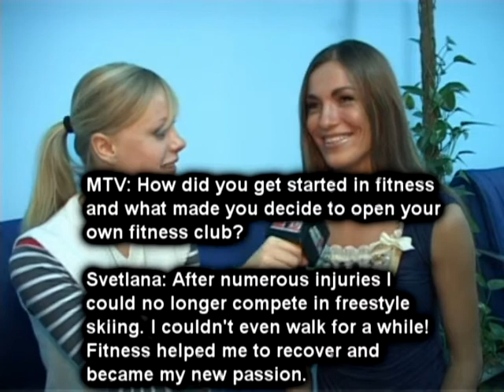WBFF Pro Fitness Model Svetlana Romanova in Russia